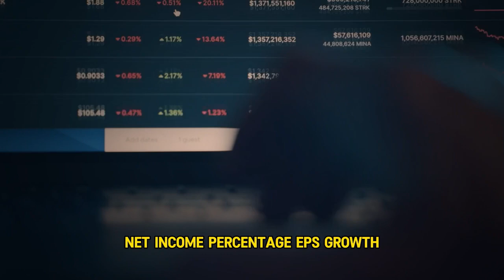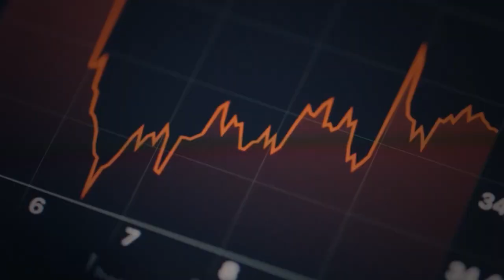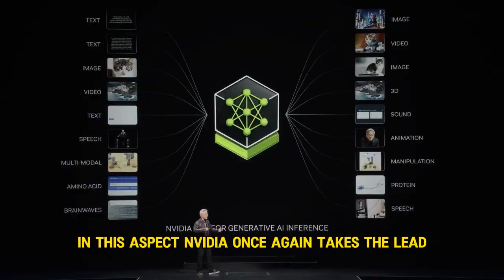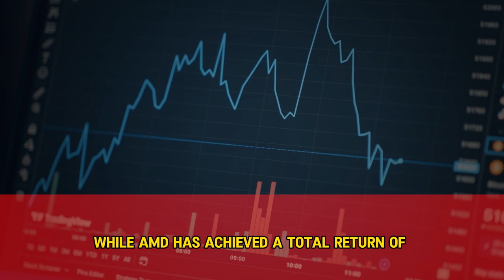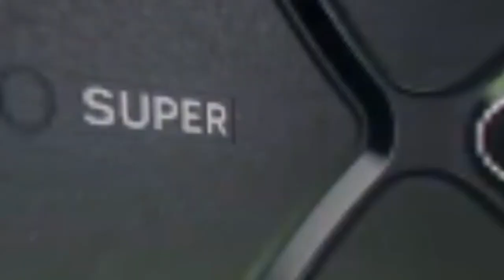NVIDIA vs. AMD: Battle of Titans! Who's Leading the Race?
In the world of technology, Nvidia and AMD stand tall as two giants in the semiconductor industry. Both companies have revolutionized the gaming and data center markets with their powerful graphics processing units (GPUs).

This video aims to provide a comparative analysis of NVIDIA and AMD, examining market leadership in 2024, across various financial metrics; including market cap, revenue, percentage revenue growth, net income, percentage EPS growth, 5-year stock percentage return, and 5-year total percentage return. By analyzing these factors, we can gain a better understanding of the financial performance and market position of these industry leaders.

Key Points Covered:

Market Cap: Nvidia vs AMD - Who dominates the market?
Revenue: Comparing their financial might.
Percentage Revenue Growth: How fast are they growing?
Net Income: Profits - Nvidia's edge over AMD.
Percentage EPS Growth: Earnings per share comparison.
5-Year Stock Percentage Return: Stock performance showdown.
5-Year Total Percentage Return: Overall returns including dividends.
Let's take a step back and understand the history and rivalry between Nvidia and AMD. These two companies have been dominating the graphics card industry for years, each with its own loyal fan base and innovative technologies. From Nvidia's CUDA cores to AMD's Radeon GPUs, the competition between these giants has shaped the tech world as we know it today.

Nvidia and AMD are two tech giants that have reshaped the gaming and data center industries with their powerful GPUs. While Nvidia maintains a dominant position in terms of market cap, revenue, net income, and EPS growth, AMD has shown impressive growth and narrowed the gap in recent years. Investors have been handsomely rewarded by both companies, with Nvidia leading the pack in stock and total returns. As the competition intensifies, it will be fascinating to see how Nvidia and AMD continue to innovate and shape the future of high-performance computing.